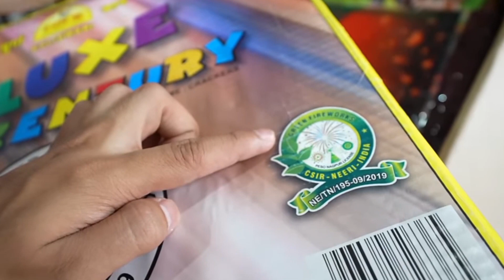dipawali ke liye itna Sara padha ka la liya😲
dipawali ke liye itna Sara bada kar le liya
happy dipawali

I don't want to hurt anyone's heart.
So, places keep supporting me. 😆

                [{ Video Credit }]

tags.
dipawali mein itna Sara bada kar le liya

If you have any problem with my contact,

I make Funny memes and videos to make a smile on your face.